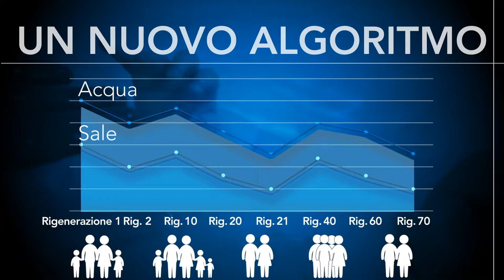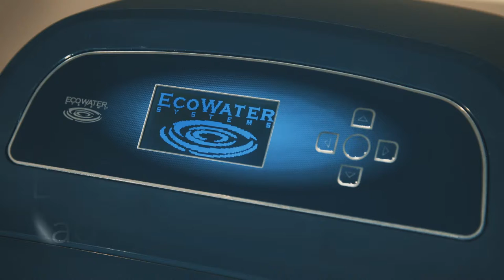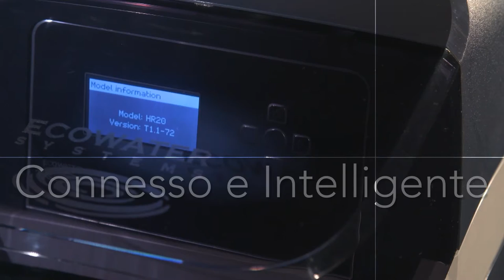ACQUASMART SRL _ 800141013 _ ADDOLCITORE ECOWATER eVOLUTION